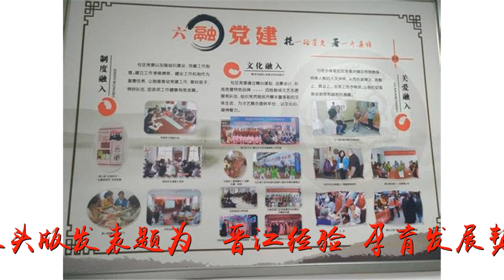揭秘中共党媒为何疯狂宣传“晋江经验”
谢谢！揭秘中共党媒为何疯狂宣传“晋江经验”